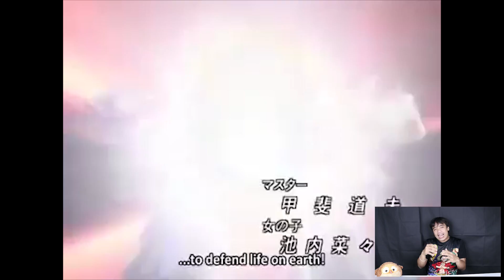เก่ามาก !! 10 อันดับขบวนการ 5 สีที่ชอบที่สุดในชีวิต !!!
เอฟ 17/9/2562